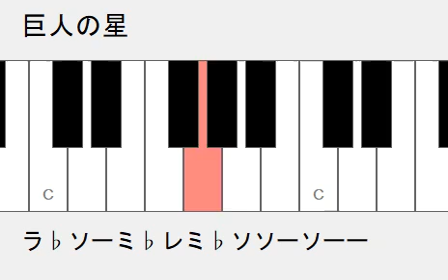巨人の星 ドレミ鍵盤つき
弾いてみよう。鍵盤動画作成エクセルマクロで作っています。